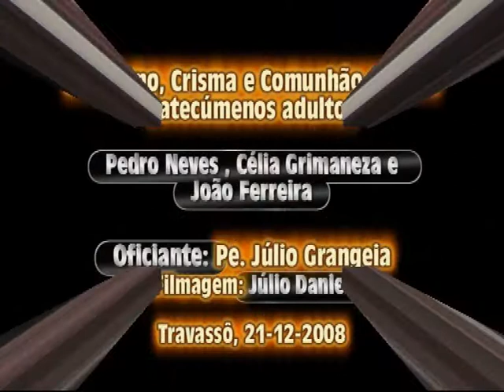Bênção da Água para o Baptismo dos Catecúmenos Adultos